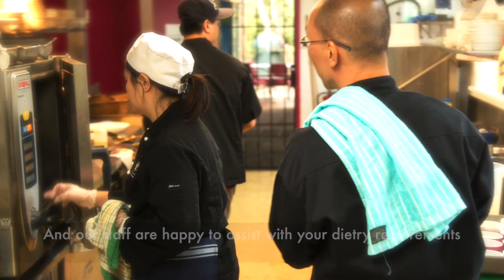Lake St Clair Lodge Tasmania